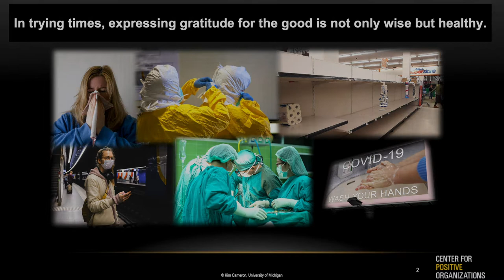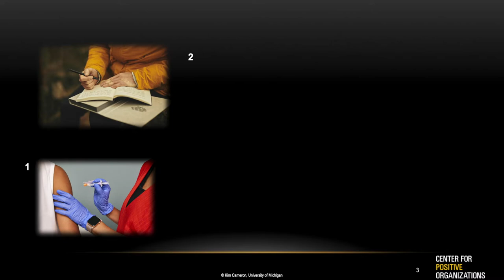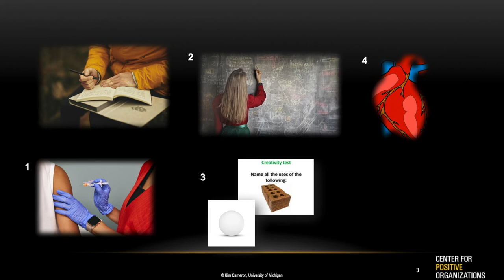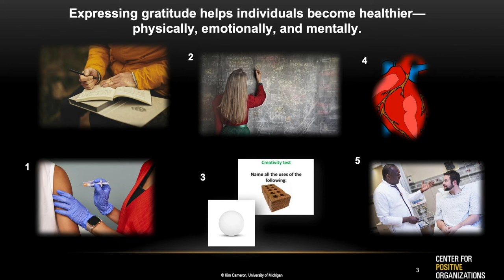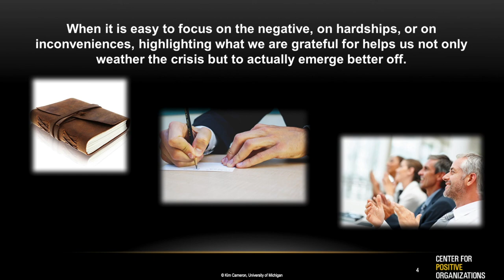Small Practices for Big Payoffs (Kim Cameron)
During hard times, it’s easy to focus on negative thoughts or bad news. Highlighting what we’re grateful for helps us not only weather challenges, but thrive. Kim Cameron, the William Russell Kelly Professor of Management and Organizations, shares evidence of gratitude’s positive impact on students and employees.

This video is part of a series produced for the Thrive in Trying Times Teach-Out.